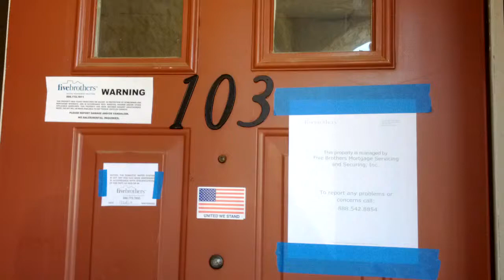4707 Nara Vista